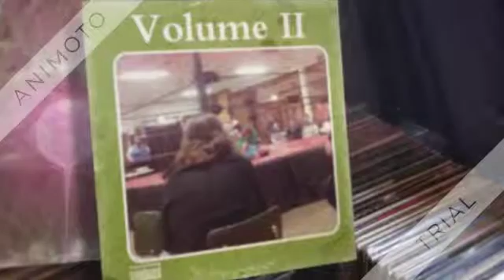Pro Wrestling King: Spring In The Ring Highlights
Moose lodge 1357, Valparaiso Indiana And April 16th 2016.